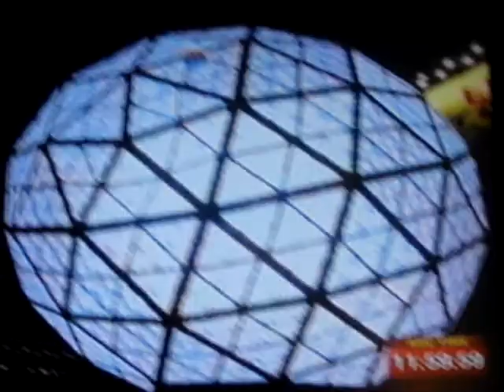ball drop 2009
to my belief im one of the first to upload... but it didnt realy drop did it